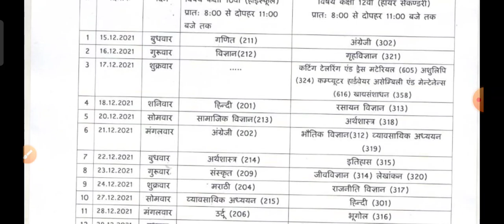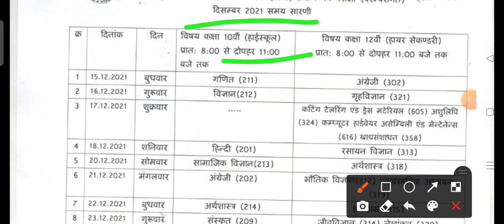MP Board student important update प्रमाण पत्र परीक्षा 2021 Time टेबल December मैं ही है Exam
MP Board exam timetable a Gaya almost education related objects and study material for loan now success of study all platform every state study related update and education related topics